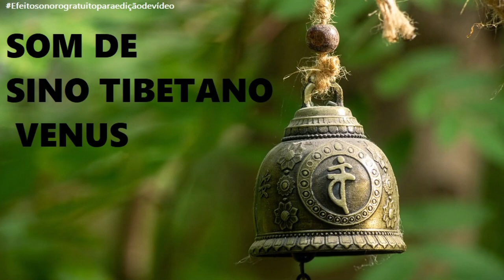🔔 Som de sino tibetano Venus - efeito sonoro gratuito sem direitos autorais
FIM TAGS